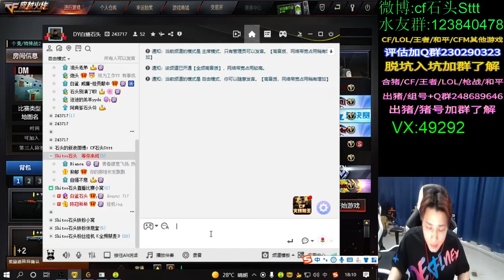attack to pursue Huyen Di, got off the public bus and intentionally - clintaday1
clintaday1
attack to pursue Huyen Di, got off the public bus and intentionally